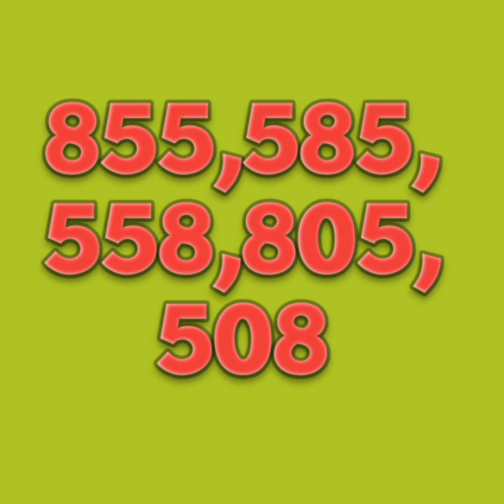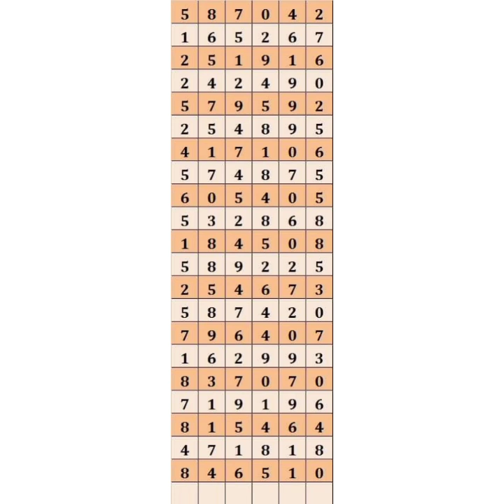OCTOBER MONTH TRENDIND NUMBERS KERELA LOTTERY கேரளா லாட்டரி